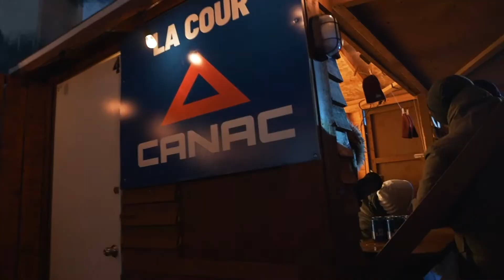Revivez le Jamboree 2019 en collaboration avec Vidéotron!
Quel week-end au Jamboree en collaboration avec Vidéotron! Une 2e position pour Laurie Blouin à la Coupe du monde FIS de snowboard présentée par Mazda Canada, une performance endiablée d' Alaclair Ensemble, une diffusion en plein air des vidéos Unmarked présentée par Vidéotron, une zone festive bien animée et tellement plus! Revivez les meilleurs moments du Jamboree 2019! 🤩🔥
🎥: Ralph Samson